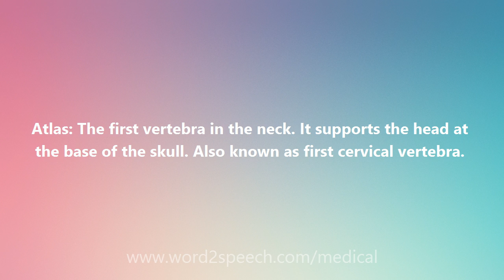Atlas - Medical Meaning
Atlas

Atlas: The first vertebra in the neck. It supports the head at the base of the skull. Also known as first cervical vertebra.